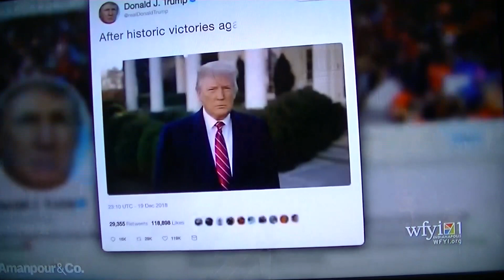Christiane Amanpour & Chuck Hagel talk White House problems & lack of foreign policy.